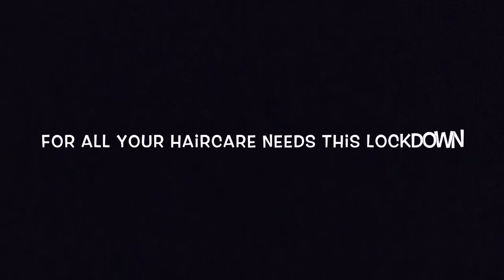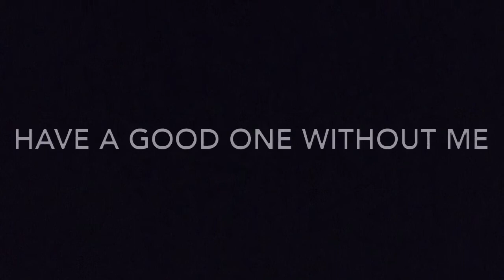A lil update on day 83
Hello it's jeth here. just chilling in the description. hope ur having a good time. its just hit me that I have 5 days until my recital so I'm scaaaarrreeeeddd.